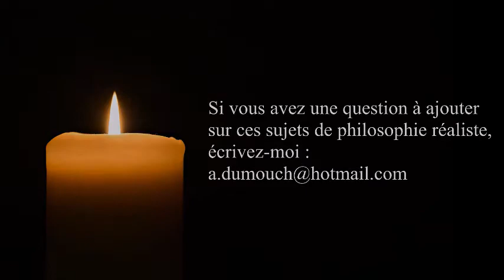Philo du vivant 30- Qu’est qu’une « passion » ou « amour sensible » ? premiers pas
ou sur ce compte en France :
BIC CMCIFR2A

Merci.